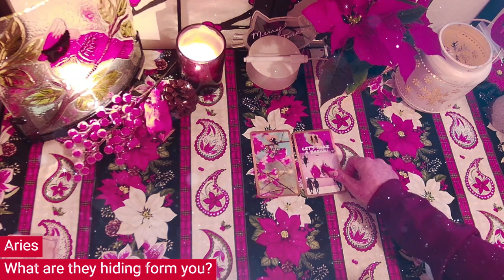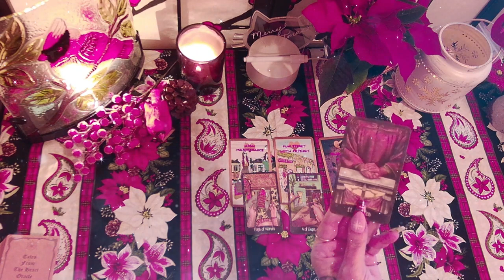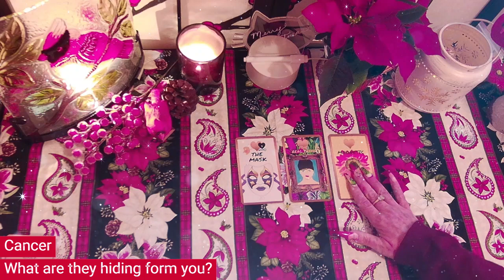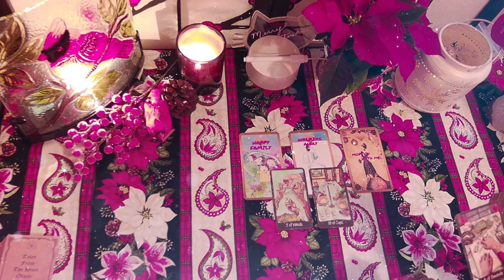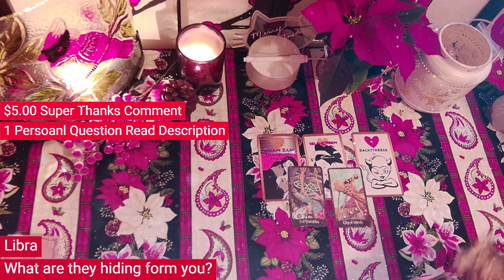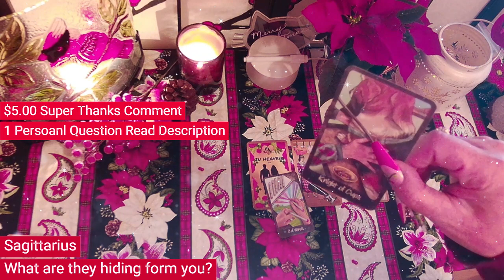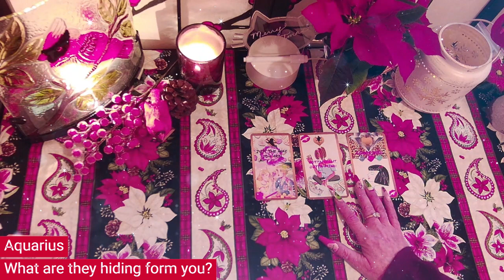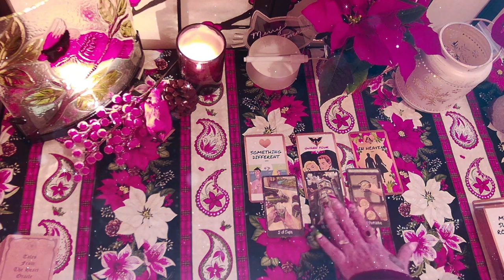What is your person Hiding from YOU Today-ALL SIGNS Tarot Reading